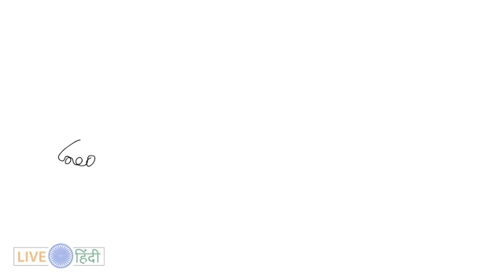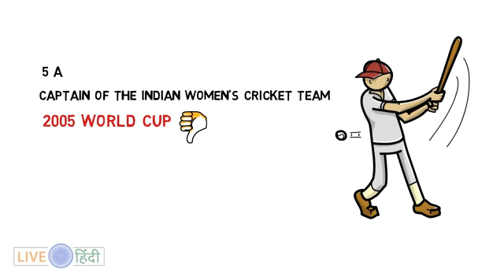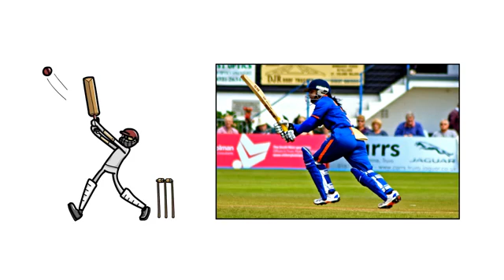Mithali Raj Biography in Hindi.